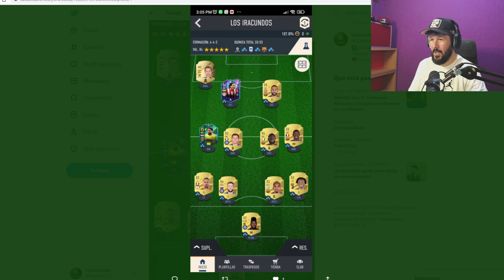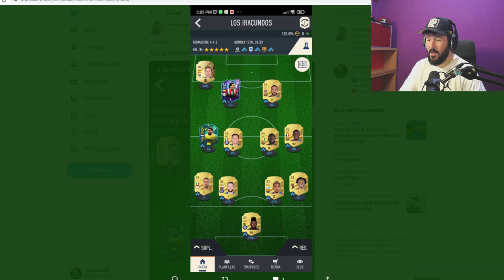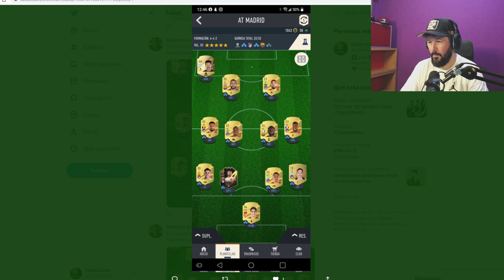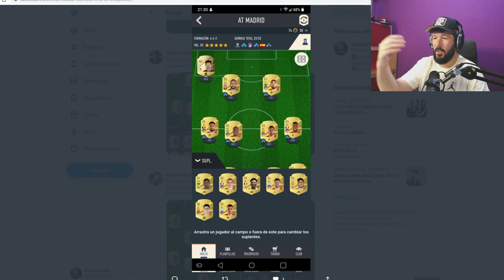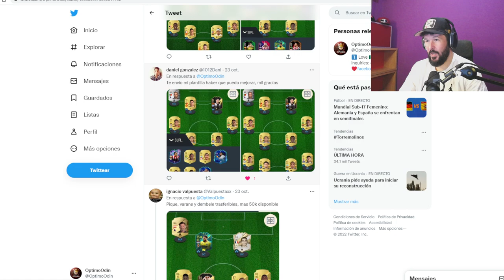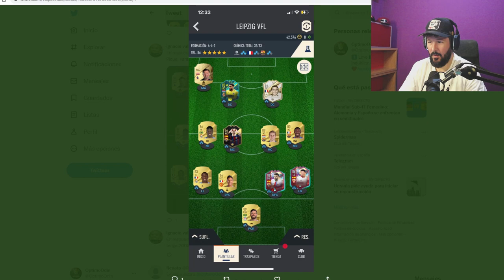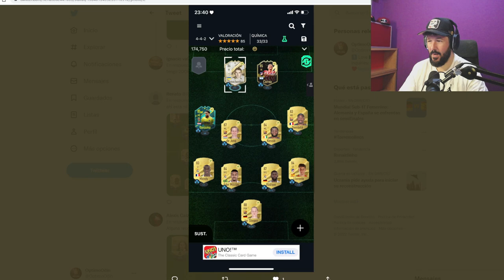QUE EQUPO MAS GUAPO!! PLANTILLAS DE SUSCRIPTORES #1